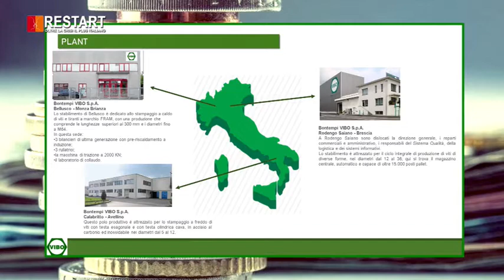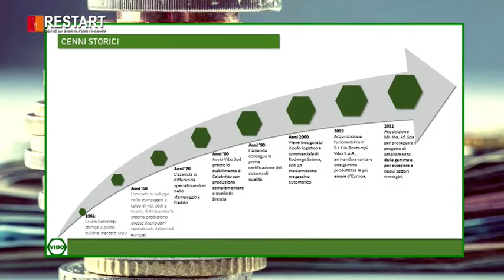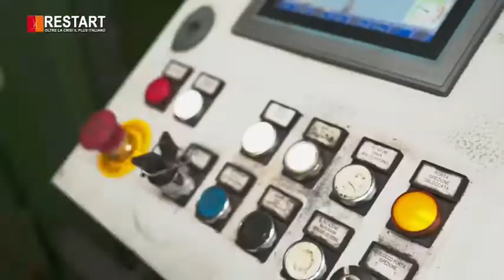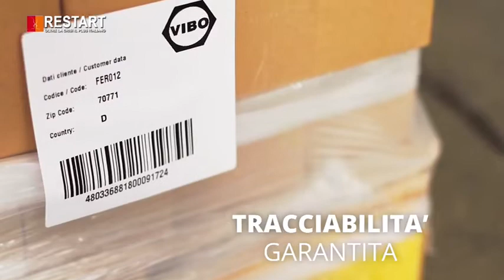CANTIERE RIPRESA" OSPITE BONTEMPI VIBO SPA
"CANTIERE RIPRESA" OSPITE BONTEMPI VIBO SPA A Restart: Oltre La Crisi Il Plus Italiano andata in onda su WELL TV Channel canale Sky 810 e live streaming Ospiti Il Prof. Claudio Teodori Dipartimento di Economia e Management e Raoul Bontempi Ceo di Bontempi Vibo Spa Conduce Maurizio Poli Educatore e Consulente Finanziario Certificato Grazie a Ilda Mustafai Special Guest Dott.ssa Agnese Scappini Agnese Scappini Efpa Italia AIEF ANCP - Associazione Nazionale Consulenti Patrimoniali